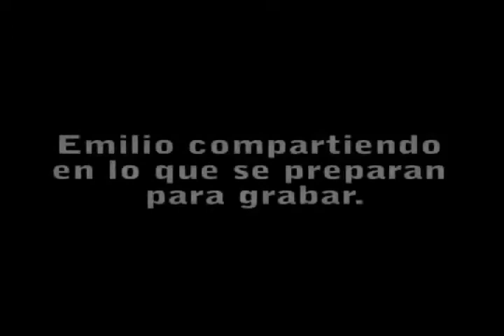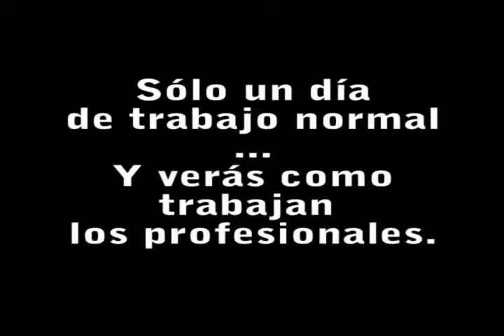CINEMOVIDA OFFICE #6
El actor Emilio Suárez vacila en set.